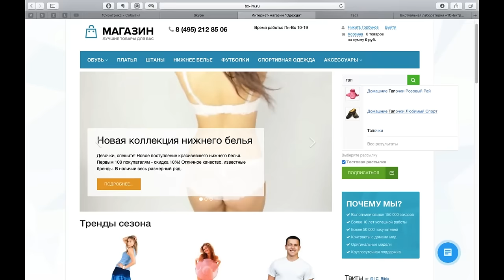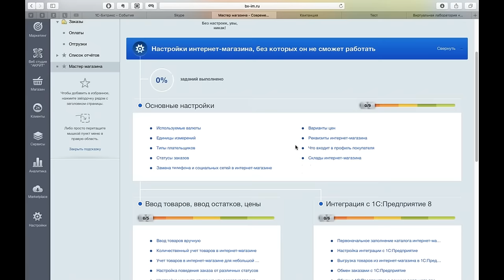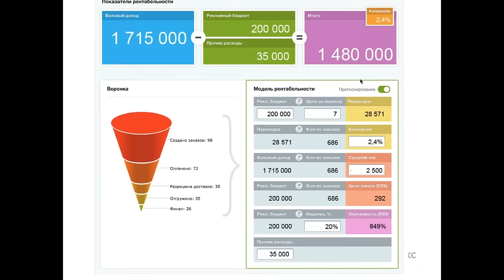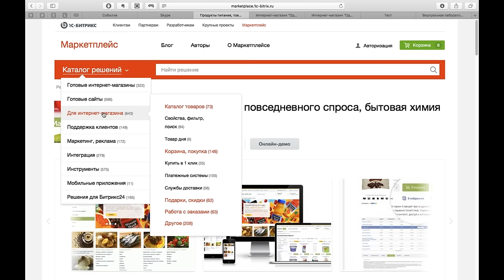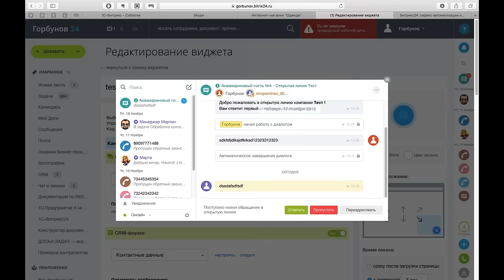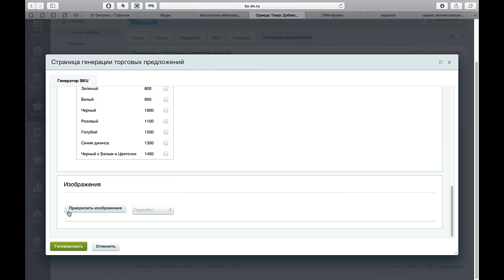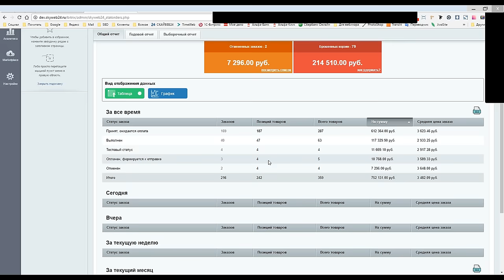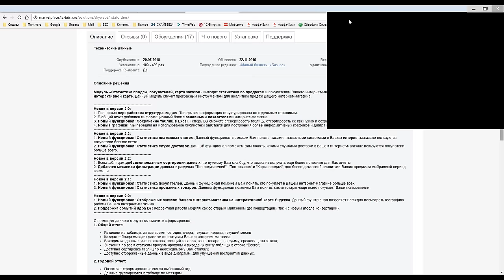Новый уровень работы с клиентами для сайта и интернет-магазина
Обучающий вебинар про создание и управление сайта на платформе 1С-Битрикс